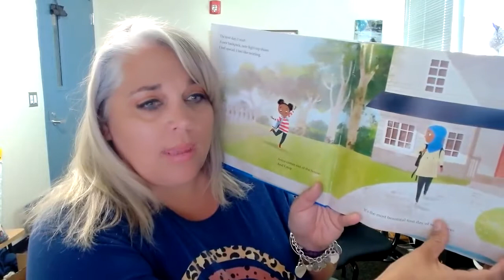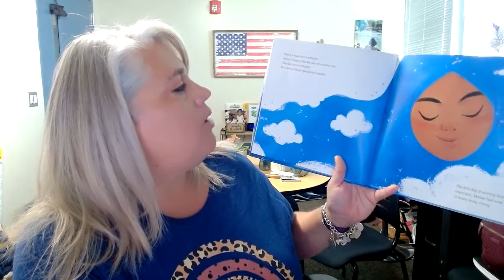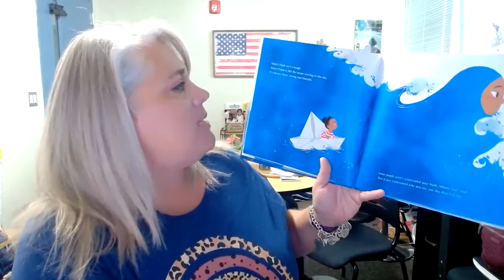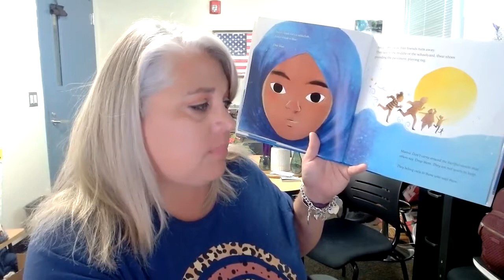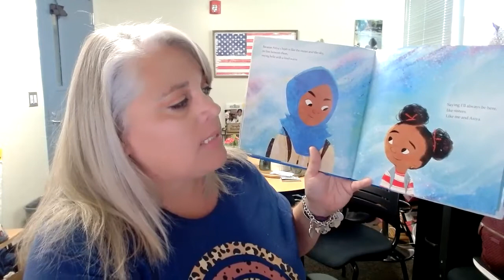The Proudest Blue